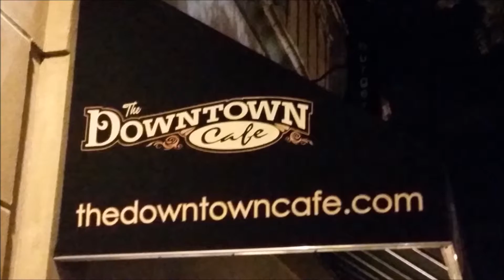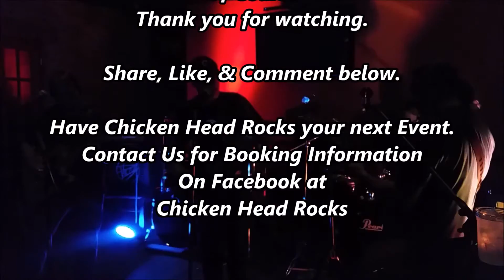Chicken Head Rocks Miss You 071015 Downtown Cafe G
Chicken Head Rocks the Rolling Stones classic tune "MIss You" live at The Downtown Cafe in Glen Cove NY on July 10th 2015. Enjoy.
Please like our Facebook page CHICKEN HEAD ROCKS.